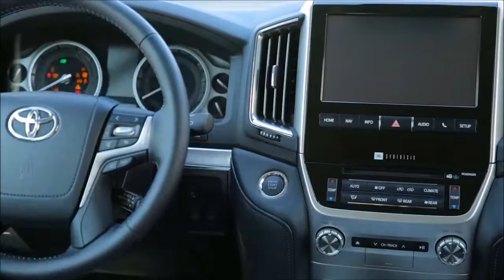Range Rover 2016 and Toyota Land Cruiser 2016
interior New 2017 Offroad, safari, Test Drive,